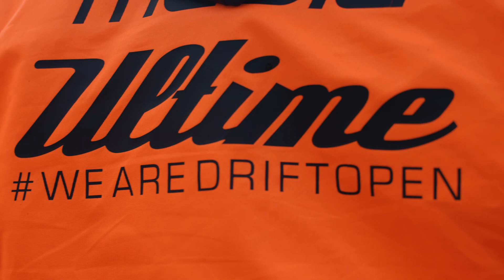61 DRIFT OPEN Green Hell - Marcin Gałat BATMAN BMW M2 LSX 1032PS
61 DRIFT OPEN Green Hell - Marcin Gałat BATMAN BMW M2 LSX 1032PS